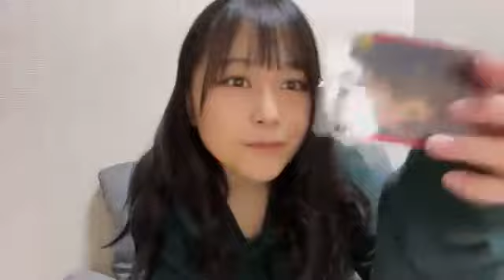島崎友莉亜 アップアップガールズ（２）SHOWROOM ゆりゆりルーム（成長中）210111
2021年１月１１日
出演　島崎友莉亜　アップアップガールズ（２）
＊一部ちょっとだけ欠けてます。